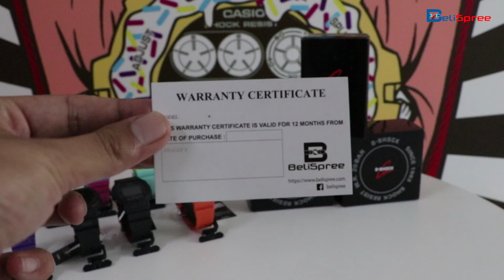UNBOXING jam G-SHOCK petak